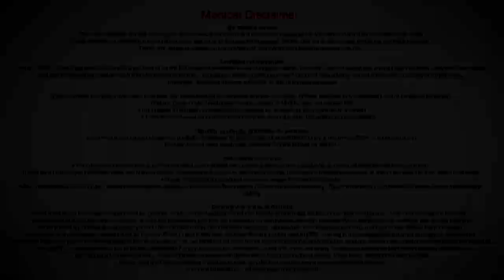Cancerous Breast Lumps | Breast Lumps Treatment | Dr. Poonam Patil | Oncology - Manipal Hospitals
Dr. Poonam Patil working as a consultant medical oncologist in manipal hospital bangalore explaining about are all the lumps in the breast cancerous. Eight out of ten breast lumps are not cancerous says Dr.Poonam Patil.